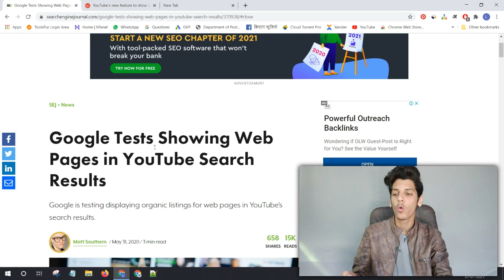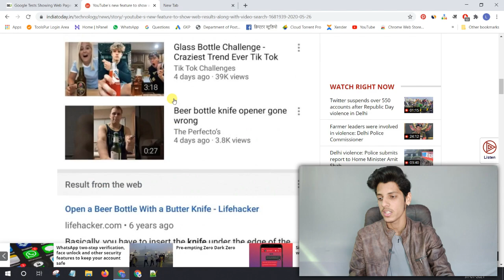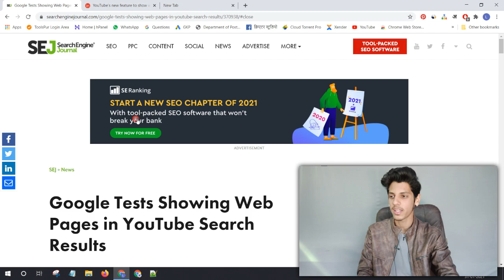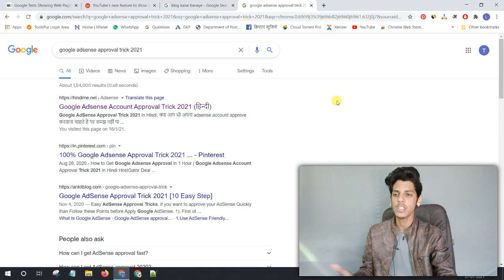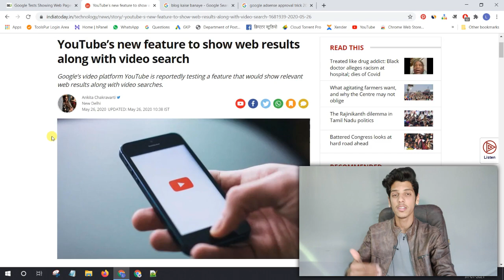🔥Big Update! Rank Website On YouTube | Google Tests Showing Web Pages In YouTube Search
My GEAR
○ Green Screen

Follow On